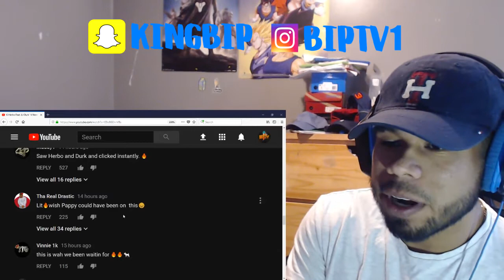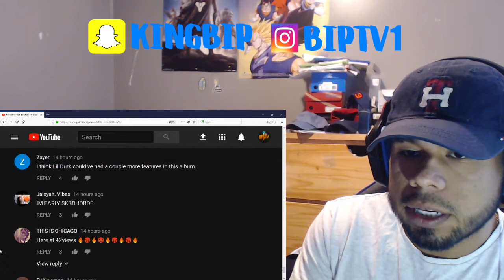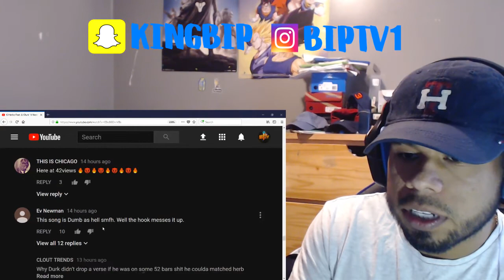G Herbo Feat. Lil Durk "4 Nem" (WSHH Exclusive - Official Audio)REACTION!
Criticism
News reporting
Teaching
Scholarship
Research

Sorry i had to edit some of the video out, i just got my first copy right strike for one of my reactions and i dont want to take any chances